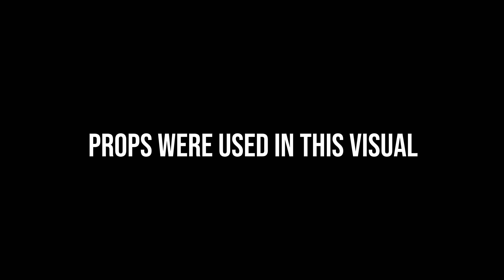MoneyUp Jrowe x MoneyUp Maj - Outstanding (🎥By